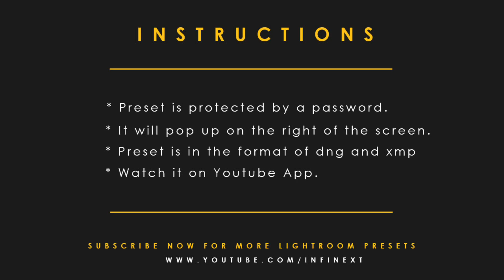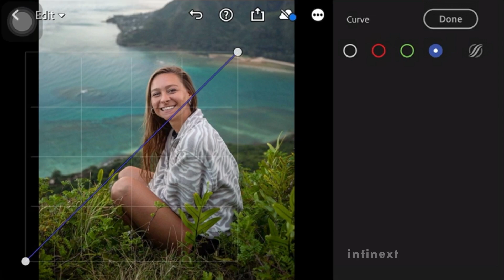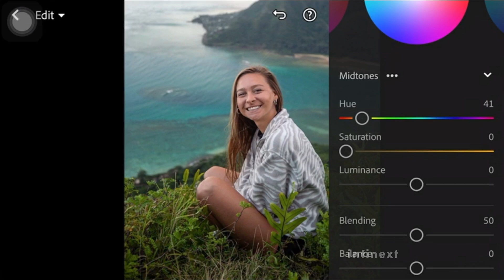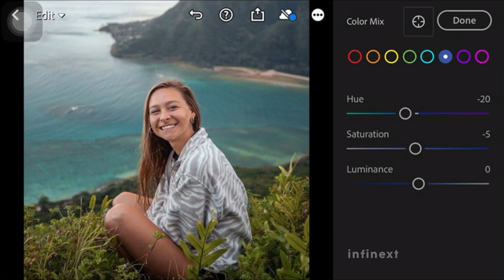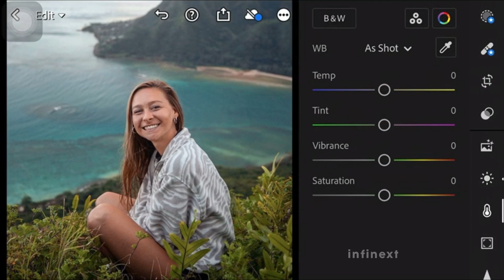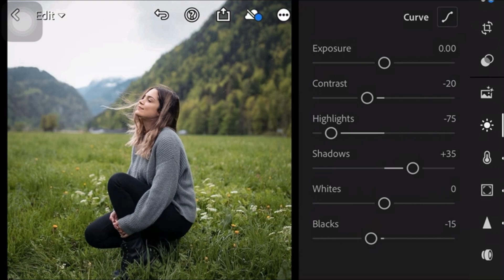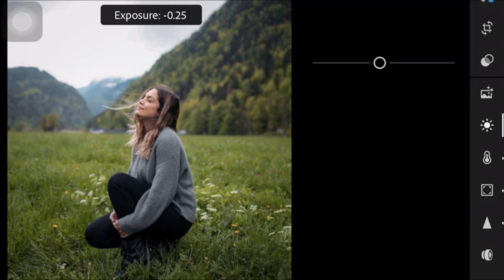Tribe Archipelago Wayfarer Preset - Lightroom Presets Free Download - Mobile Lightroom Tutorial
▶ PLEASE READ THIS : ☛ Password will appear as (i) card at the upper right corner of the screen.
☛ Have Patience.

 App Used: Adobe Lightroom Mobile
Images Used: instagram

Tribe archipelago Preset

@Infinext presets 2022